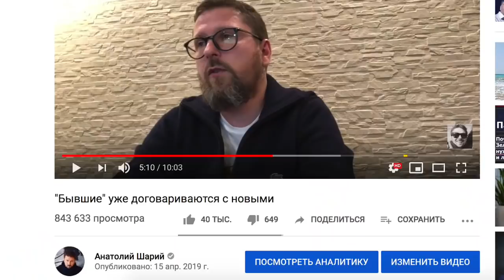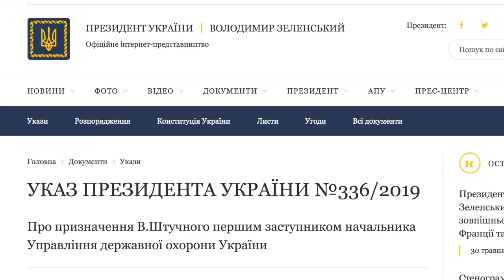Бывшие откупаются, мы присматриваем